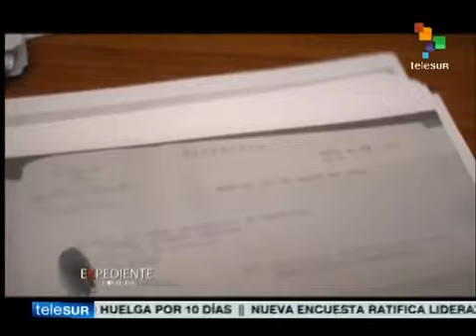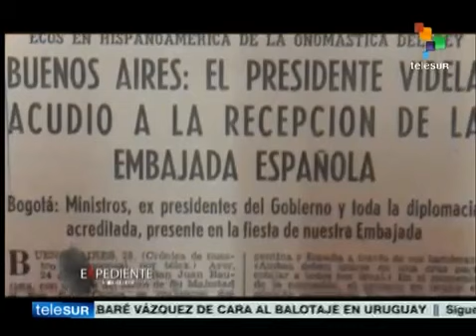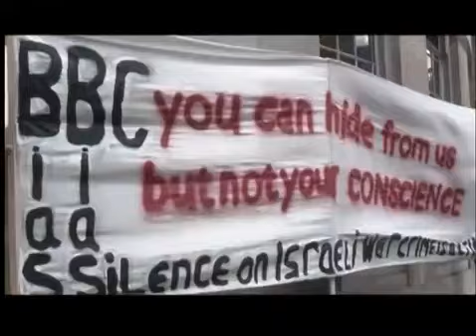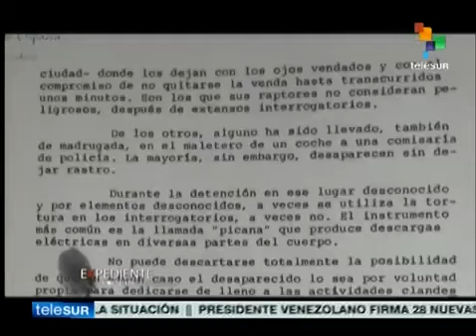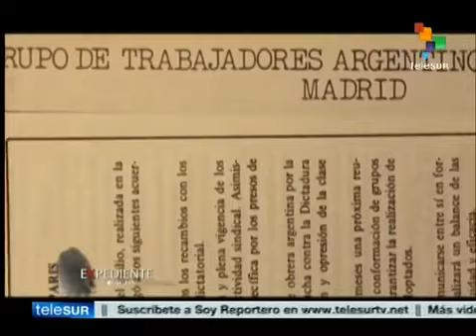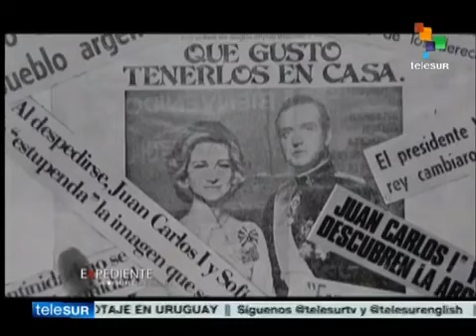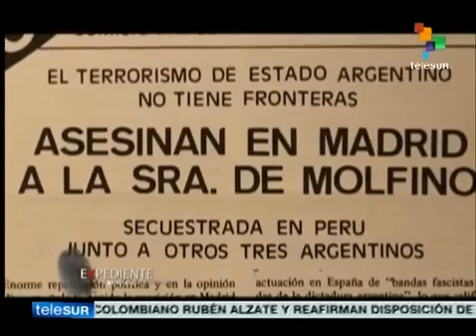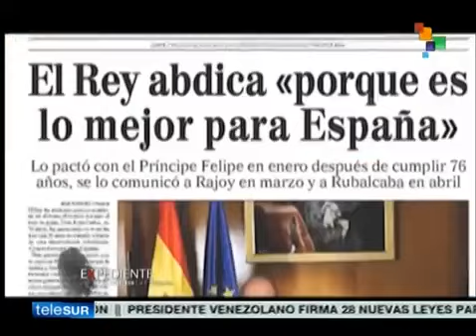Videla y los Borbones: Un documental que nunca será emitido en España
En pleno siglo XXI la familia real española sigue guardando silencio sobre muchos tramos de su agitada trayectoria, iniciada tras la muerte del dictador Franco. Uno de los secretos mejor guardados tiene precisamente a otra dictadura como protagonista: la encabezada por el militar argentino Jorge Rafael Videla. Su sangriento régimen tuvo un aliado económico y político de primera categoría: la España de Juan Carlos de Borbón.

El periodista Danilo Albín, radicado desde hace ya tiempo en España, ha dedicado varios años de trabajo para reconstruir esta historia.

Videla y los Borbones: Los archivos secretos. Las relaciones ocultas entre España y la dictadura Argentina (emitido por TeleSUR el 18/11/2014)